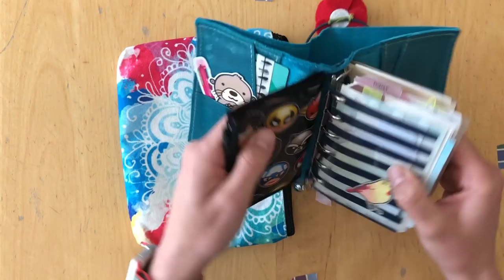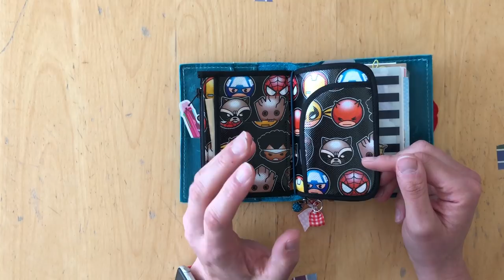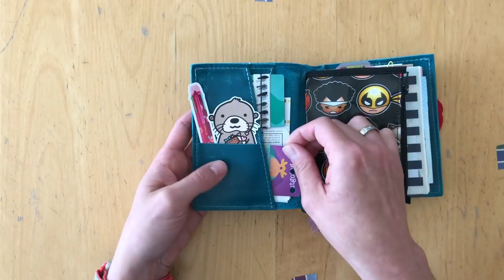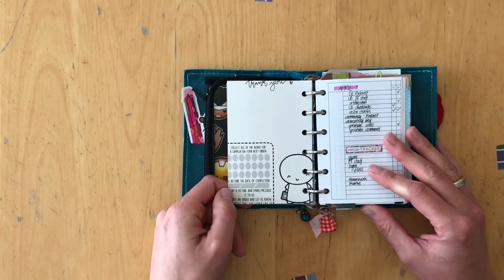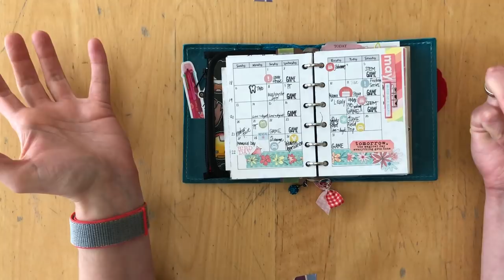Planner Setup: pocket rings in a foxyfix No. 1 May 2018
I am sharing how I used a foxyfix No.1 wide traveler's notebook with rings for my planning in May. I am walking you through my setup, talking about things that worked and things that didn't, what I will change in June and what I will be removing all together.

Things mentioned in the video:
Filofax Malden Pocket
Rapesco Punch

REFERRAL: When you sign up for a NEW subscription, tell Cocoa Daisy SEEMOWNAY sent you and you will receive shop credit to purchase items from the Cocoa Daisy Store!